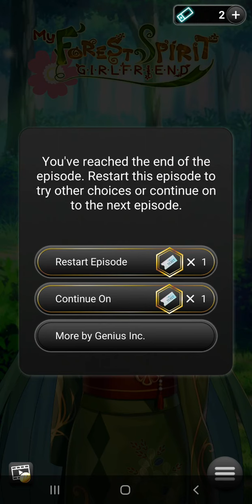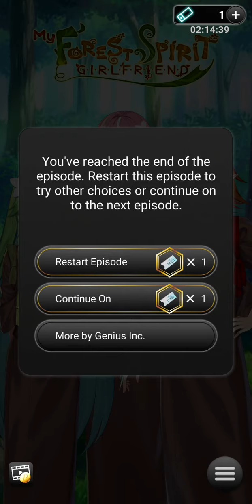My Forest Spirit Girlfriend: Chapter 11